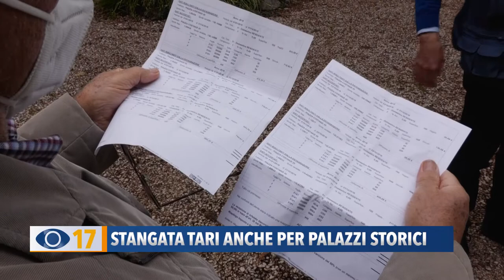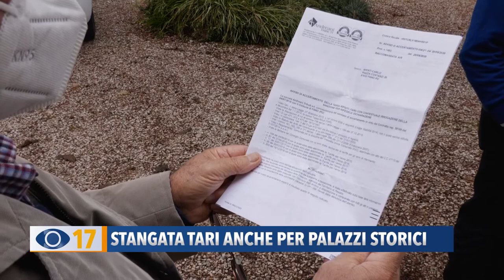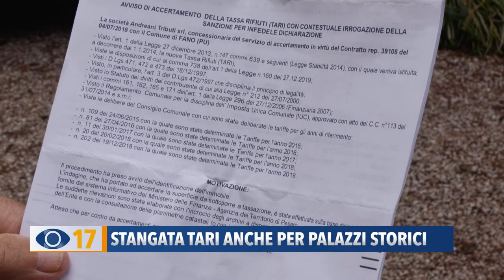Stangata Tari anche per palazzi storici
Proteste senza fine per le bollette sulla tassa dei rifiuti. Dopo aver inviato le cartelle esattoriali alle industrie fanesi, ora l’Andreani Tribuni colpisce anche i palazzi storici del centro città.